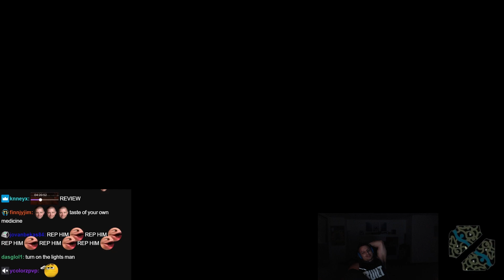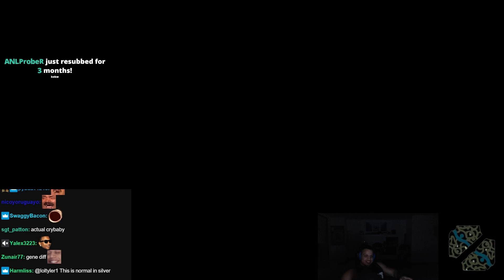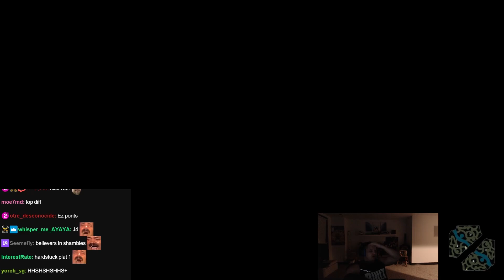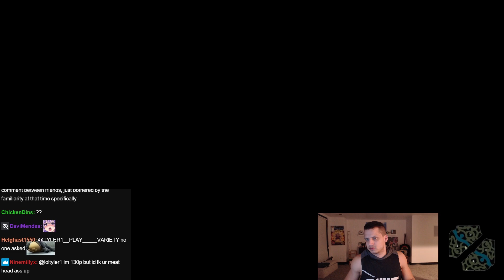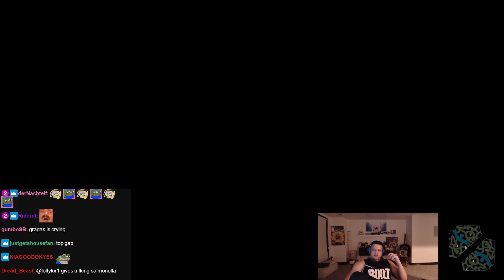Tyler1- "YEAH, LETMECOOK!" (3 games)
man got griefed again

hehe xd

00:00 Game 1 Gangplank
32:35 Game 2 Gangplank
1:16:39 Game 3 Gangplank